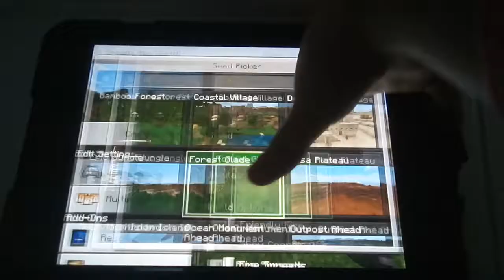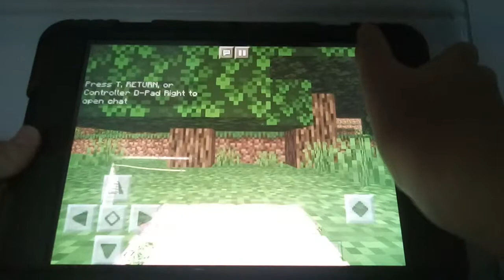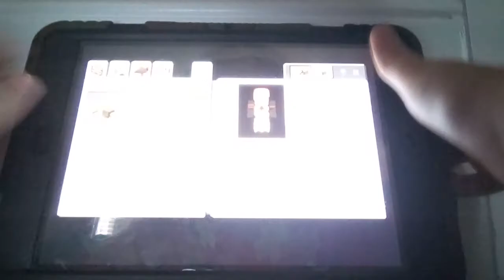Killing sheeps ep 2/Minecraft pocket ediston